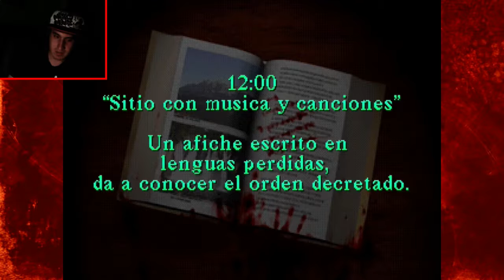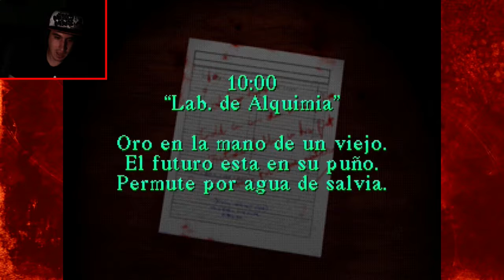LA ESCUELA | Silent Hill (Parte 3)